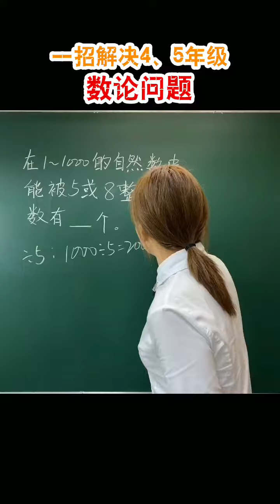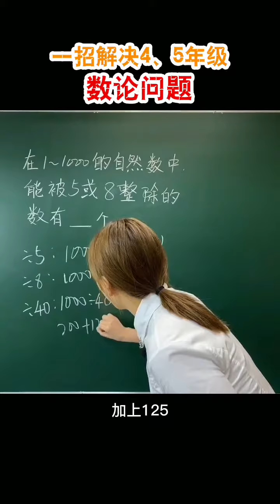一招解决四、五年级数论问题